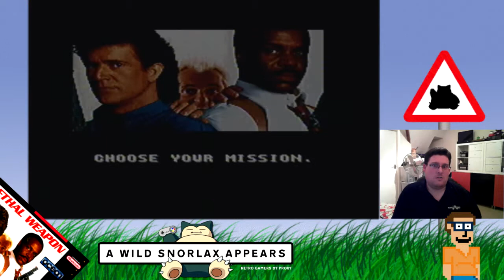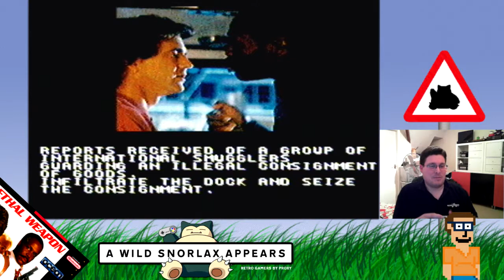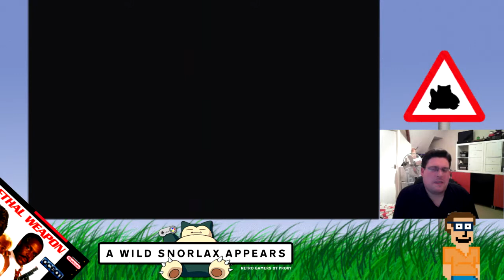Lethal Weapon SNES - I’m Chaos, and he’s Mayhem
Neil has a look at a random cart he found down his sofa. Lethal Weapon for the SNES.